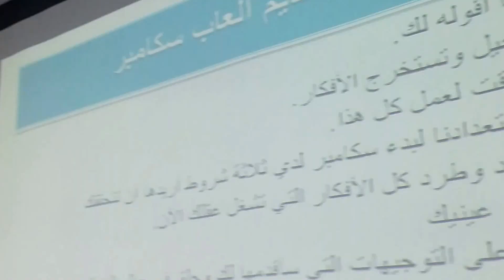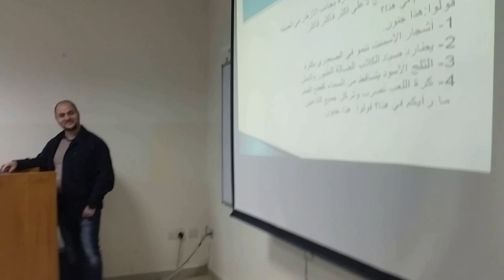مهارات التفكير تطبيق تمرين لمهارة الخيال من برنامج SCAMPER للطالب فراس قاوق